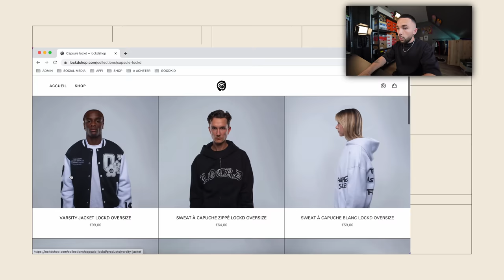Je TESTE LOCKD, la marque de @LeBouseuh ! (ça vaut le coup ? 👀)